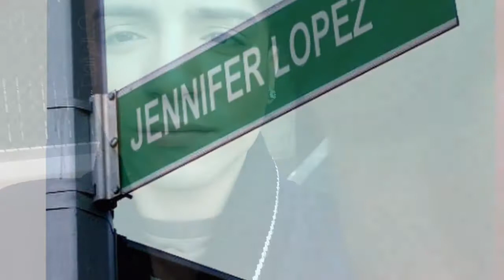Jennifer Lopez Way Street Name with Edgardo Luis Rivera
Creator of the Campaign JenniferLopezWay Edgardo Luis Rivera goes door to door with fellow JLOver Jesse Vega Rodriguez in showing support for the Campaign. Going door to door get many signatures to support the Honour.